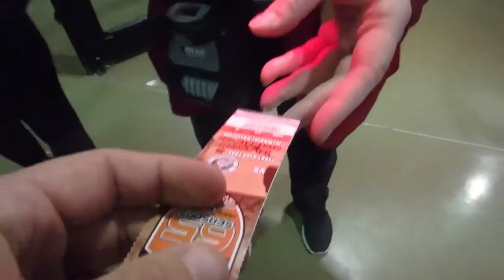BEST HOCKEY GAME EVER!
Went to a Komets hockey game with my great friend Gabi. Through my college, Ivy Tech, I was able to participate in a competition on the ice! An epic comeback by the Komets made the night whole!